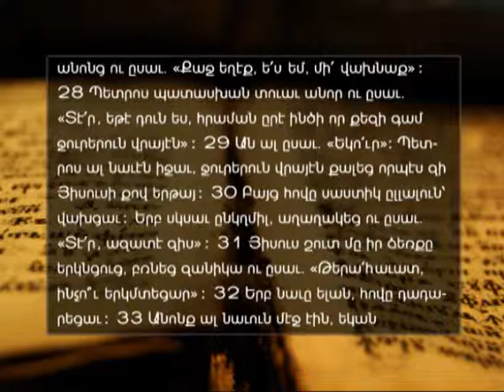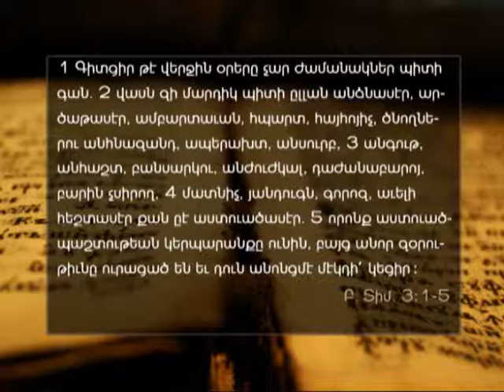Fourth watch of the night - A.E.B.C. of Beirut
Delivered on Sunday morning, August 4, 2013
Title : Գիղերուան չորրորդ պահը
Speaker : Jirayr Ainteblian